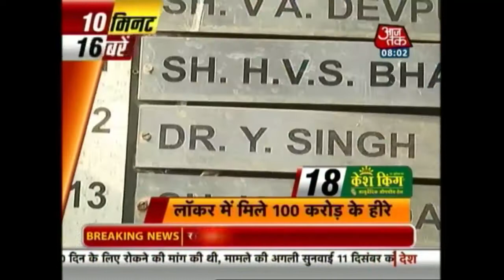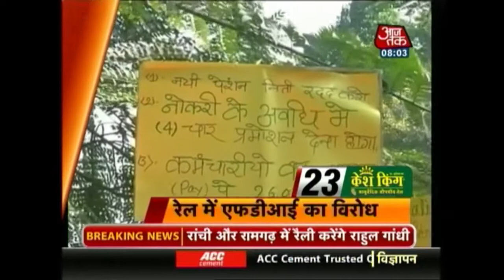10 Minute 50 Khabrien: December 6th, 2014 | 8 AM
Top 50 news stories of the day, in a nutshell